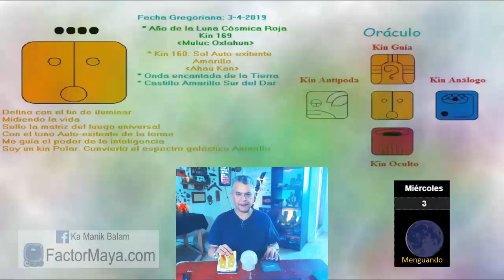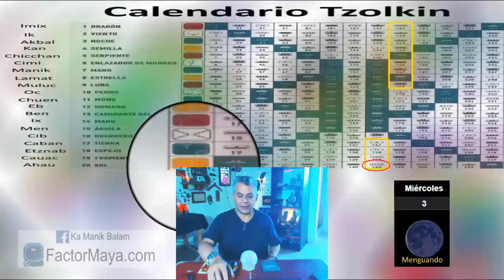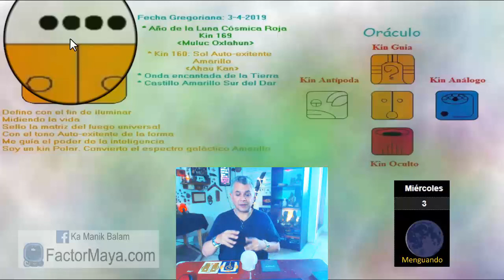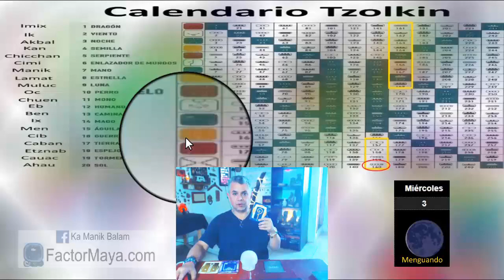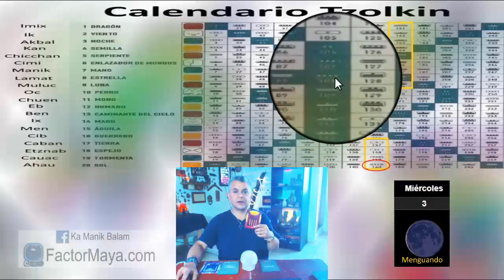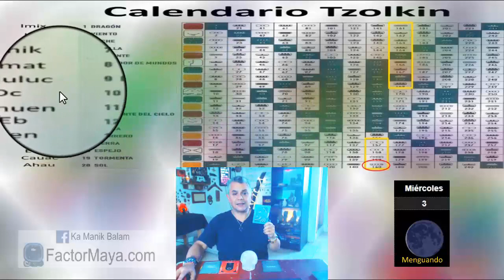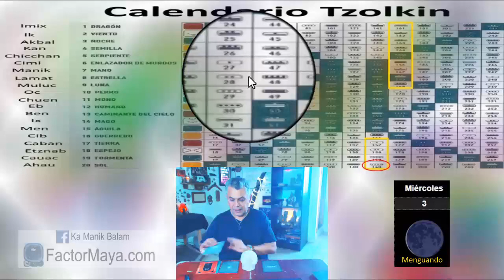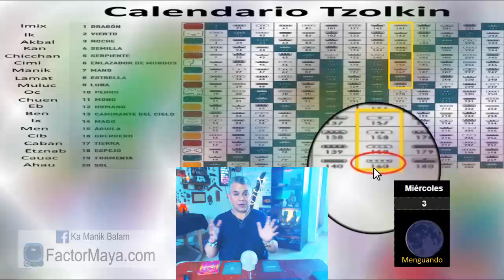Sabiduria Maya. Miercoles 3 Abril 2019. Sol Autoexistente. “Kan Ahau”. Kin 160.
“La gente me trata, no como los trato, me tratan como me trato”
Dime con quien andas y te dire cuanto te amas. Un buen dia, para aprender a poner limites amorosamente. Buen dia para reconocer el ego que poseemos y trascenderlo siendo conscientes. Un buen dia para definir ciertas situaciones que requieren nuestra atencion. Buen dia para conectarnos con la naturaleza. Prestar atencion a las sincronicidades que se dan en nuestro camino.
Gratitud infinita!